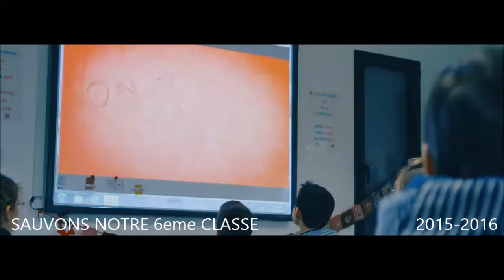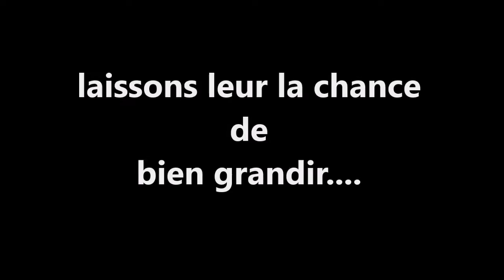On ecrit sur les murs - Ecole Jean ZAY - Chemery-Mehers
Sauvegardons nos classes, sauvegardons notre école, pour l'avenir de nos enfants : LAISSONS LEUR LA CHANCE DE BIEN GRANDIR